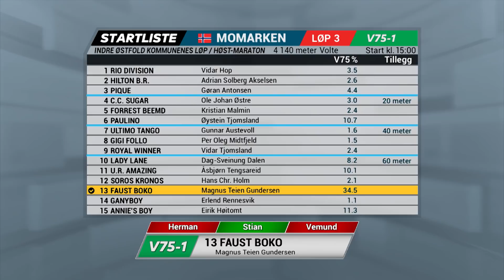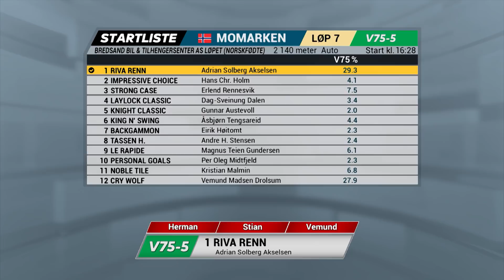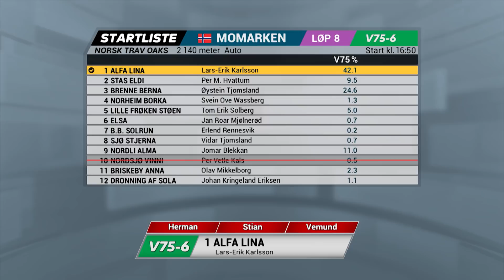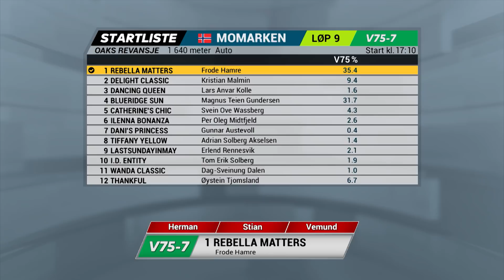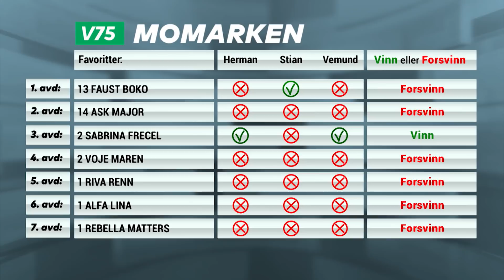Vinn eller forsvinn lørdag 19. oktober 2019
Herman Kihle, Stian Hallenstvedt og Vemund Madsen Drolsum vurderer favorittenes sjanser i forkant av V75-omgangen på Momarken Travbane lørdag 19. oktober 2019